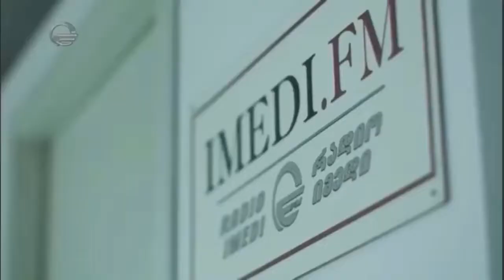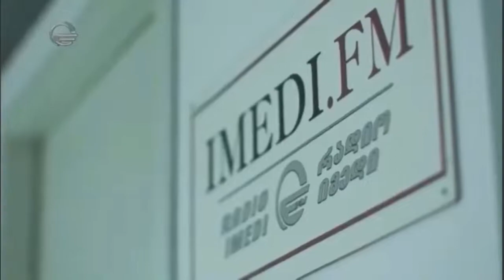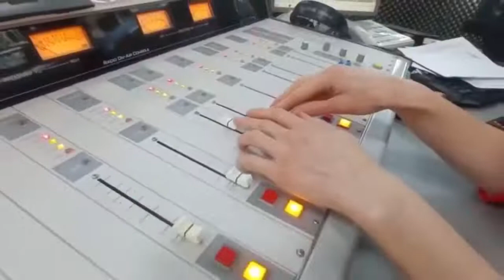,,ეკონომიქსი"/“დღის არხი“/“რადიო იმედი,Radio Imedi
თემა: როგორ უნდა მოხდეს აზარტული თამაშების სექტორის რეგულირება?
ფინანსთა სამინისტრო დაბეგვრის ახალ მოდელზე მუშაობს. ბიზნესისთვის გადასახადების გაზრდა, რეკლამის აკრძალვა და ასაკობრივი შეზღუდვა შეამცირებს თუ არა აზარტულ თამაშებზე დამოკიდებულებას? რა მოლოდინი აქვს საზოგადოებას?
სტუმარი: სამოქალაქო მოძრაობა „დედები აზარტული თამაშების წინააღმდეგ“ დამფუძნებელი - თამარ ჯაფარიძე.
წამყვანი: ირმა ებრალიძე.
რადიო იმედი, „დღის არხი“
105.9 (თბილისის სიხშირე)
25 ნოემბერი, 2021 წელი